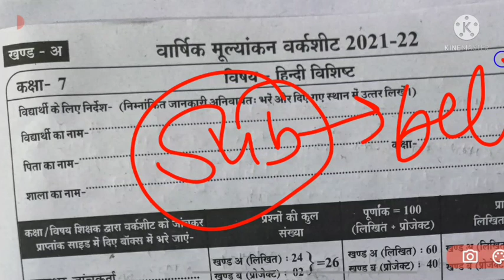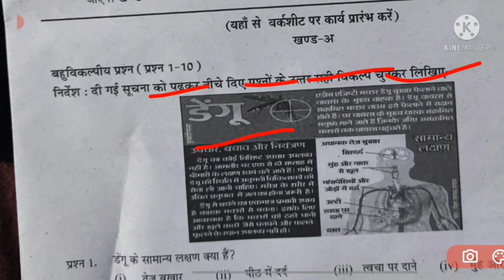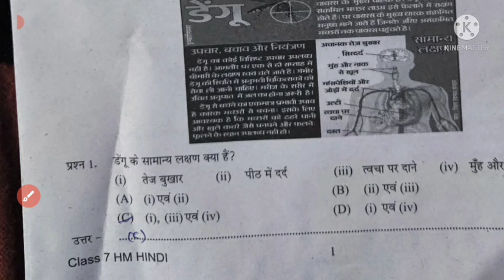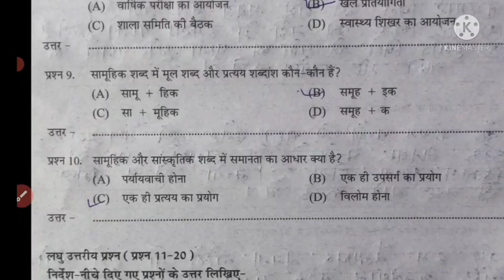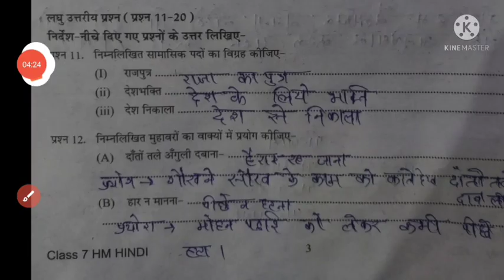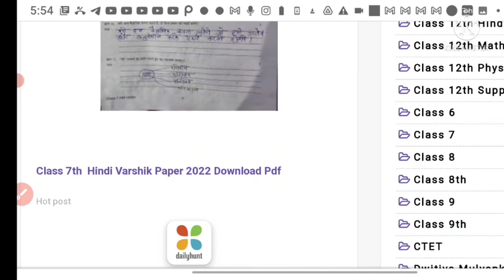कक्षा 7 हिंदी 23 अप्रैल वार्षिक पेपर 2022/class 7th Hindi varshik mulyankan worksheet solution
कक्षा 7 हिंदी 16 अप्रैल वार्षिक पेपर 2022/class 7th Hindi varshik mulyankan worksheet solution